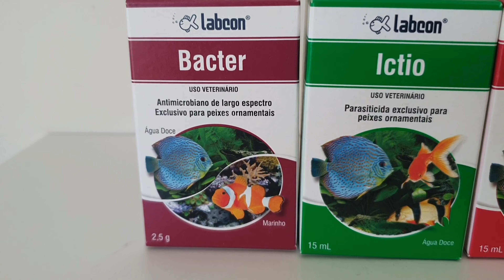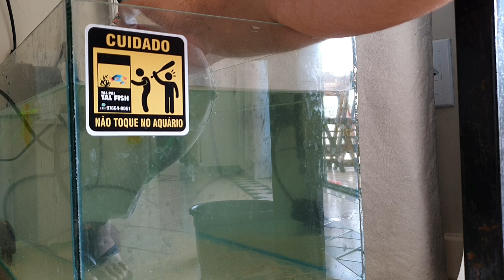DICAS PARA MONTAR UMA QUARENTENA BOA E SIMPLES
Curtiu as dicas da quarentena e do novo integrante do nosso aquário de Ciclídeos Africanos do Lago Malawi? Deixe suas dúvidas no comentário, grupo do Whatsapp no comentário fixado.

Arthur dos Ciclídeos: 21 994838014 (Whatsapp)

INSTAGRAM ou @monsteraquabr (dúvidas pelo direct)

DETALHE MUSICAL:
PARCERIA COM 808 ANDER